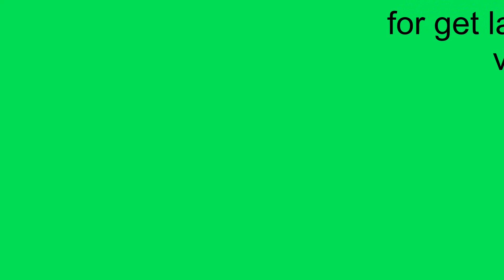DIY রসুন দিয়ে কিচেন ডেকোরেশন আইডিয়া। নিজের হাতে বানিয়ে রান্না ঘর সাজালাম।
রসুন দিয়ে কি ভাবে সুন্দর করে DIY তৈরি করতে পারেন।তুলো দিয়ে রসুন বানানো।কাগজ আর তুলো দিয়ে রসুন বানিয়ে কিচেন সাজানো। নিজের হাতে রসুন বানিয়ে রান্না ঘর সাজানো